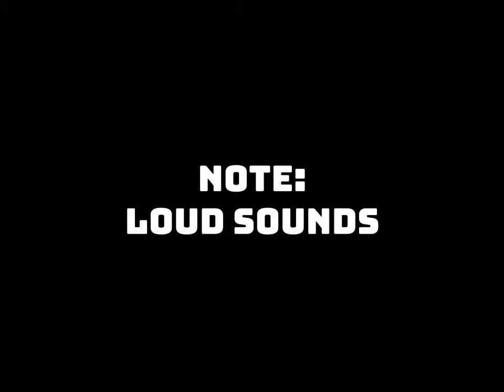Rage runner Youtubers in a nutshell